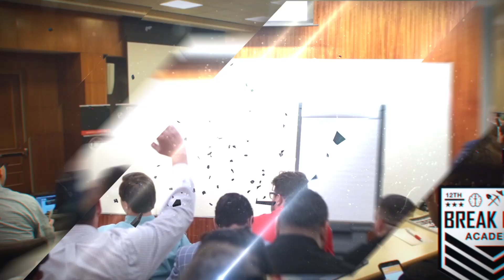BfaLive Promo June 2018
Edited by Francisco Moreno El Silence